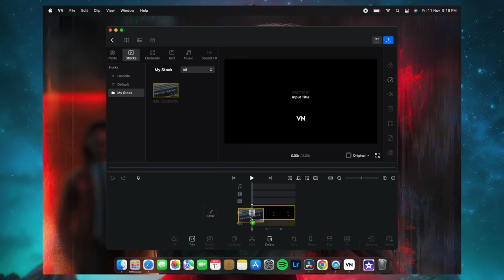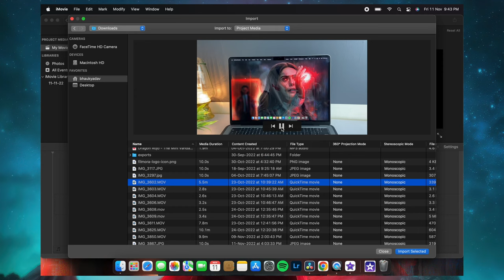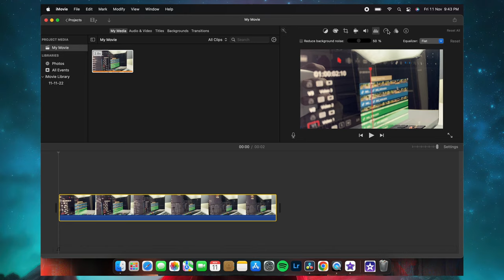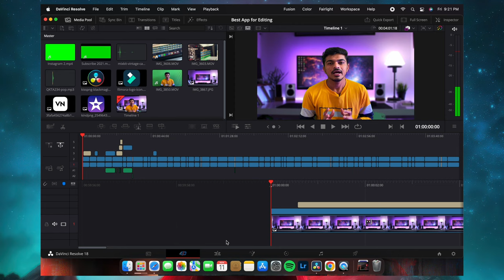Best FREE Editing Software For Macbook🔥| Editing Software For Mac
Hello Guys in this video we will discuss about some free editing software for your macbook which you can use to edit your videos.

1. VN Editor
2. Da Vinci Resolve
3. iMovie Editor

Editing..🔥🔥🔥🔥🔥🔥🔥🔥🔥🔥🔥🔥🔥🔥🔥

Thumbnail..🔥🔥🔥🔥🔥🔥🔥🔥🔥🔥🔥🔥🔥